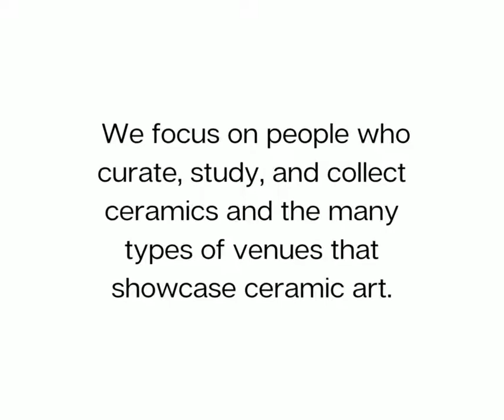The October 2022 issue of Ceramics Monthly is here!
The October 2022 issue is here! It can be found on our website and should arrive in homes shortly. This issue features our Gallery Guide. We focus on people who curate, study, and collect ceramics and the many types of venues that showcase ceramic art.